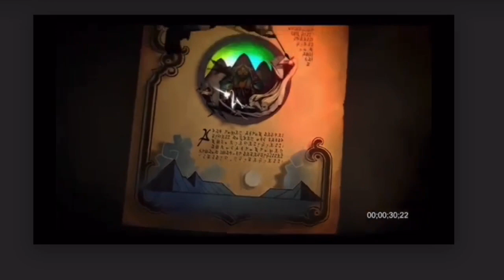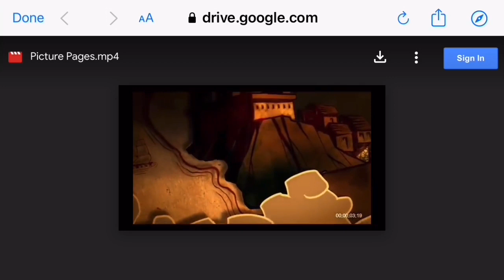LORE ACCURATE BUILDS - Kingdoms of Amalur Reckoning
Welcome to a video inspired by Robert K Wolf, where we’ll be taking a look at 3 builds of characters that take place in Amalur’s wide world of lore.

*Apologies in advance for the abrupt ending. For some reason, YouTube will not allow me to upload videos of a certain length.